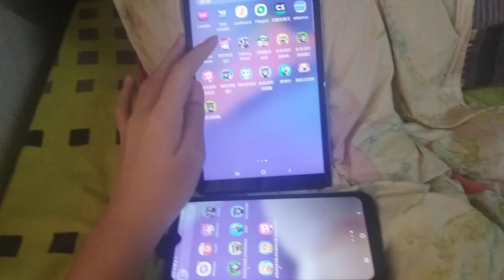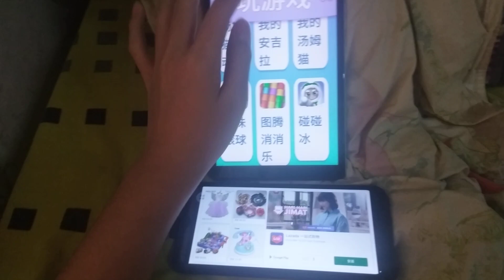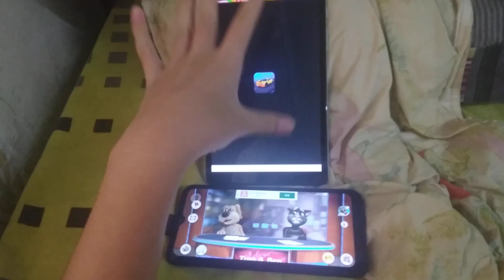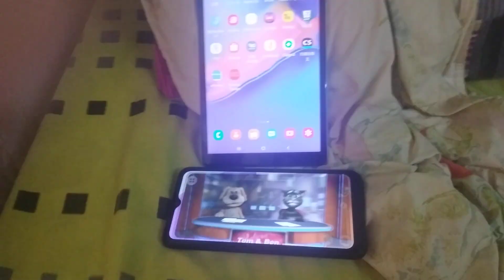My Talking Tom 2 & Talking News Echo 923